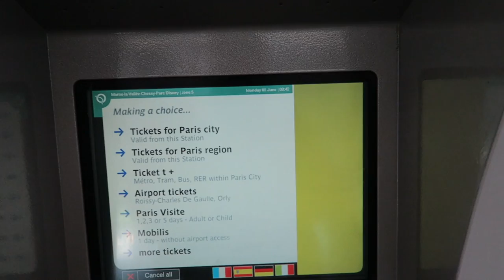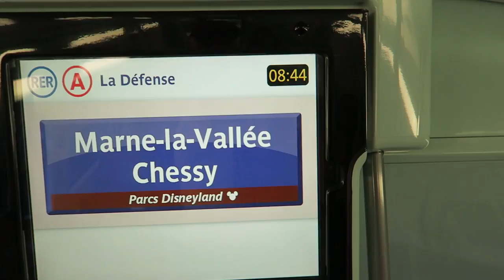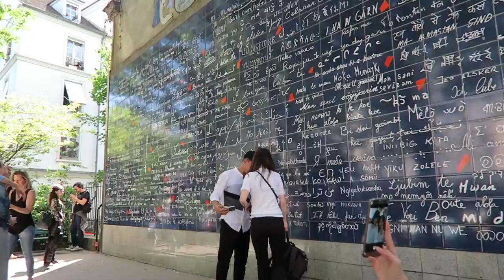How to get from Disneyland to the city of Paris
Paris is only 40 minutes away from Disneyland and this is how you get there...

This video was shot on :

Canon G7x

OTHER CAMERA GEAR :

Canon 80D
Canon 18-135mm
Rode VideoMic Pro
Canon 10-18mm
DJI Osmo+
Joby Gorillapod Focus with ballhead
Manfrotto Compact Advanced Tripod